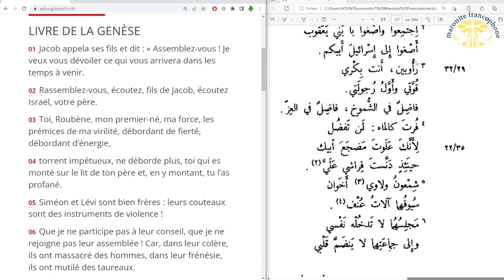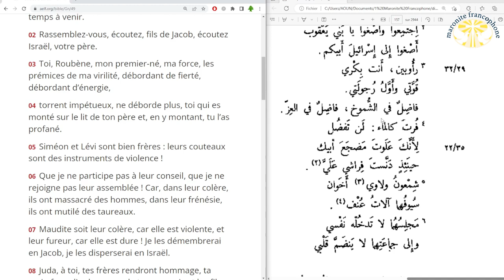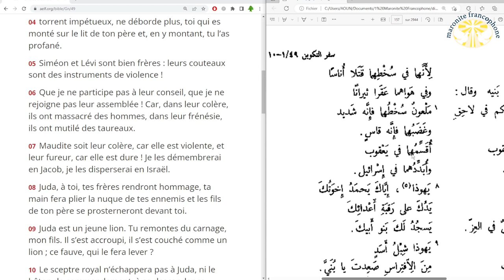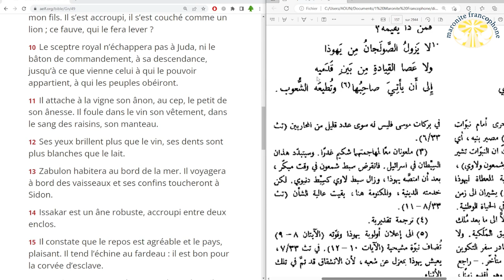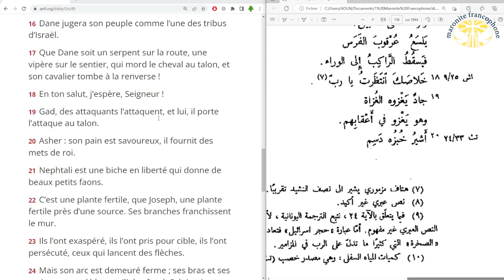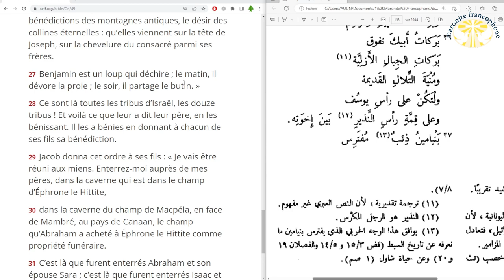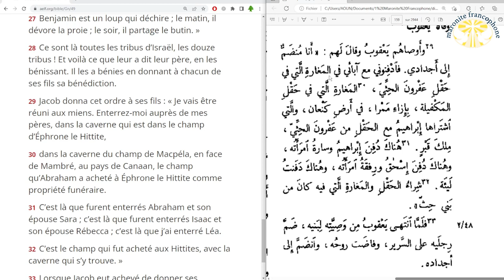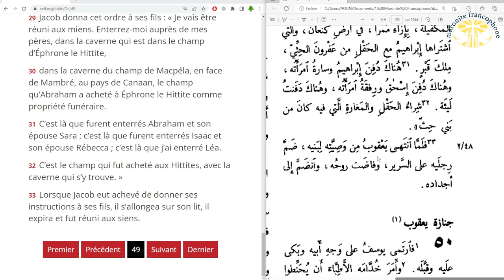lecture du livre de la Genèse au chapitre 49 en français et en arabe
01 Jacob appela ses fils et dit : « Assemblez-vous ! Je veux vous dévoiler ce qui vous arrivera dans les temps à venir.

02 Rassemblez-vous, écoutez, fils de Jacob, écoutez Israël, votre père.

03 Toi, Roubène, mon premier-né, ma force, les prémices de ma virilité, débordant de fierté, débordant d’énergie,

04 torrent impétueux, ne déborde plus, toi qui es monté sur le lit de ton père et, en y montant, tu l’as profané.

05 Siméon et Lévi sont bien frères : leurs couteaux sont des instruments de violence !

06 Que je ne participe pas à leur conseil, que je ne rejoigne pas leur assemblée ! Car, dans leur colère, ils ont massacré des hommes, dans leur frénésie, ils ont mutilé des taureaux.

07 Maudite soit leur colère, car elle est violente, et leur fureur, car elle est dure ! Je les démembrerai en Jacob, je les disperserai en Israël.

08 Juda, à toi, tes frères rendront hommage, ta main fera plier la nuque de tes ennemis et les fils de ton père se prosterneront devant toi.

09 Juda est un jeune lion. Tu remontes du carnage, mon fils. Il s’est accroupi, il s’est couché comme un lion ; ce fauve, qui le fera lever ?

10 Le sceptre royal n’échappera pas à Juda, ni le bâton de commandement, à sa descendance, jusqu’à ce que vienne celui à qui le pouvoir appartient, à qui les peuples obéiront.

11 Il attache à la vigne son ânon, au cep, le petit de son ânesse. Il foule dans le vin son vêtement, dans le sang des raisins, son manteau.

12 Ses yeux brillent plus que le vin, ses dents sont plus blanches que le lait.

13 Zabulon habitera au bord de la mer. Il voyagera à bord des vaisseaux et ses confins toucheront à Sidon.

14 Issakar est un âne robuste, accroupi entre deux enclos.

15 Il constate que le repos est agréable et le pays, plaisant. Il tend l’échine au fardeau : il est bon pour la corvée d’esclave.

16 Dane jugera son peuple comme l’une des tribus d’Israël.

17 Que Dane soit un serpent sur la route, une vipère sur le sentier, qui mord le cheval au talon, et son cavalier tombe à la renverse !

18 En ton salut, j’espère, Seigneur !

19 Gad, des attaquants l’attaquent, et lui, il porte l’attaque au talon.

20 Asher : son pain est savoureux, il fournit des mets de roi.

21 Nephtali est une biche en liberté qui donne de beaux petits faons.

22 C’est une plante fertile, que Joseph, une plante fertile près d’une source. Ses branches franchissent le mur.

23 Ils l’ont exaspéré, ils l’ont pris pour cible, ils l’ont persécuté, ceux qui lancent des flèches.

24 Mais son arc est demeuré ferme ; ses bras et ses mains ont gardé leur agilité grâce à Celui qui est Force de Jacob, grâce au nom du Berger, la Pierre d’Israël,

25 grâce au Dieu de ton père – qu’il te vienne en aide ! grâce au Puissant – qu’il te bénisse ! D’en haut, bénédictions des cieux ! Bénédictions de l’abîme tout en bas ! Bénédictions des mamelles et du sein !

26 Les bénédictions de ton père ont surpassé les bénédictions des montagnes antiques, le désir des collines éternelles : qu’elles viennent sur la tête de Joseph, sur la chevelure du consacré parmi ses frères.

27 Benjamin est un loup qui déchire ; le matin, il dévore la proie ; le soir, il partage le butin. »

28 Ce sont là toutes les tribus d’Israël, les douze tribus ! Et voilà ce que leur a dit leur père, en les bénissant. Il les a bénies en donnant à chacun de ses fils sa bénédiction.

29 Jacob donna cet ordre à ses fils : « Je vais être réuni aux miens. Enterrez-moi auprès de mes pères, dans la caverne qui est dans le champ d’Éphrone le Hittite,

30 dans la caverne du champ de Macpéla, en face de Mambré, au pays de Canaan, le champ qu’Abraham a acheté à Éphrone le Hittite comme propriété funéraire.

31 C’est là que furent enterrés Abraham et son épouse Sara ; c’est là que furent enterrés Isaac et son épouse Rébecca ; c’est là que j’ai enterré Léa.

32 C’est le champ qui fut acheté aux Hittites, avec la caverne qui s’y trouve. »

33 Lorsque Jacob eut achevé de donner ses instructions à ses fils, il s’allongea sur son lit, il expira et fut réuni aux siens.